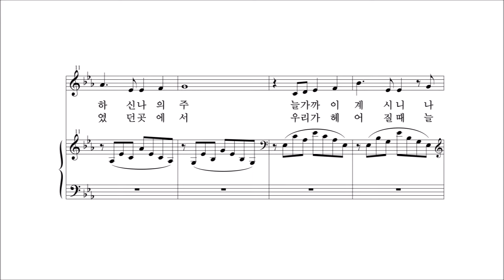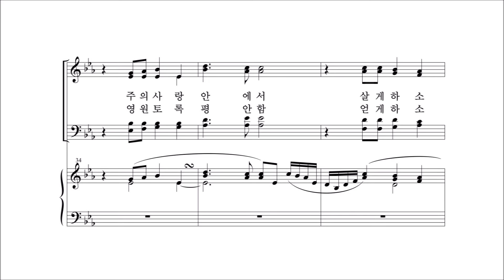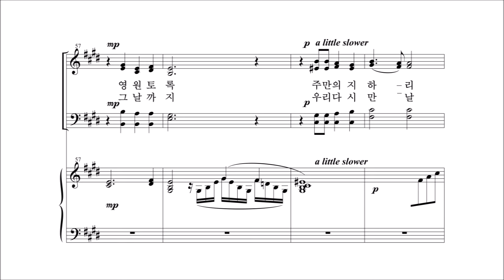[중앙아트] 중앙성가 베스트 2집 18. 참 좋으신 주님 알토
15. 참 좋으신 주님 – 작곡가 김기영

✔'중앙성가 10집’이 다양한 절기와 새로운 찬양을 가지고 돌아왔습니다.
성탄, 부활, 어린이, 감사절 등 다양한 절기가 포함된 '중앙성가 10집'은 국내외 정상 작곡가들의 곡을 만나보실 수 있습니다.